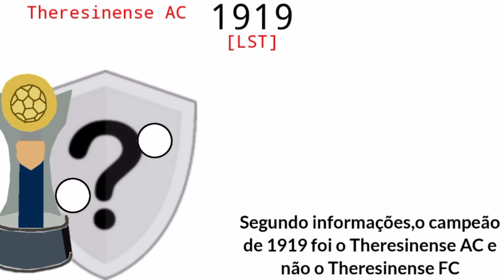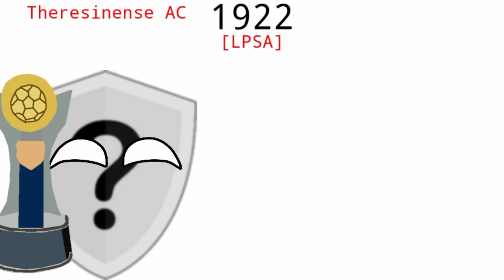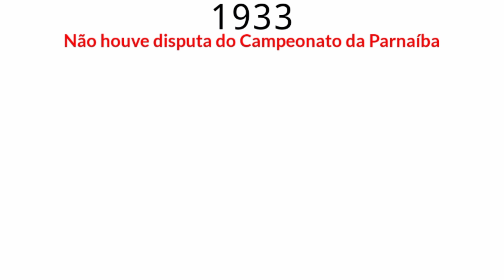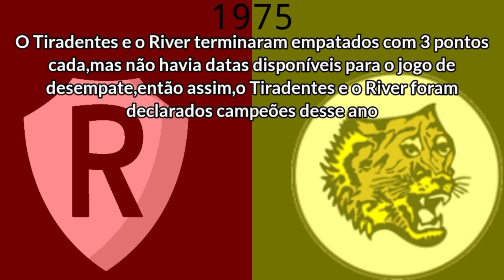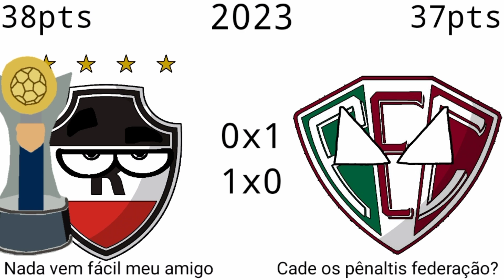Campeões do Campeonato Piauiense [ 1916 - 2024 ]